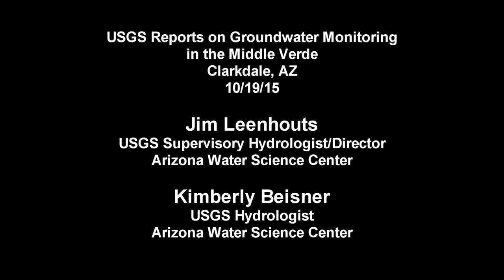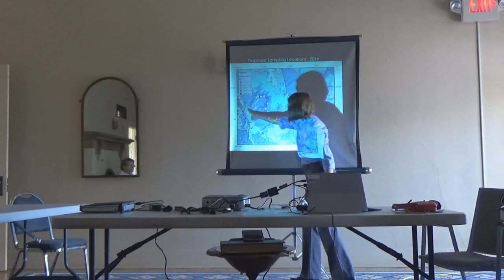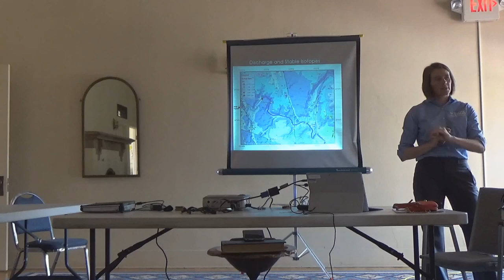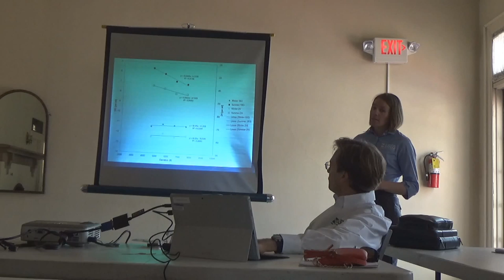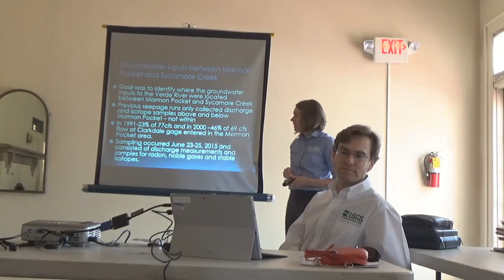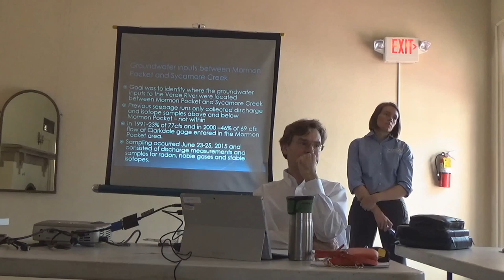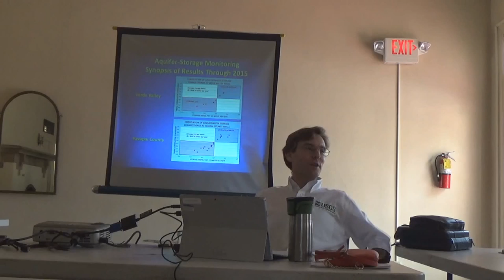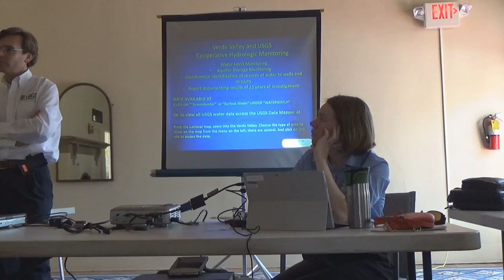USGS Report on Groundwater Monitoring in the Middle Verde, 10/19/15.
USGS Reports on Groundwater Monitoring in the Middle Verde to the "Middle Verde Water Advisory Committee" (MVWAC) in Clarkdale, AZ, 10/19/15. Presenters: Jim Leenhouts, USGS Supervisory Hydrologist/Director, Arizona Water Science Center and Kimberly Beisner USGS Hydrologist, Arizona Water Science Center.

Reports on the preliminary findings from groundwater monitoring, including reports on terrigenic helium, stable isotopes, and noble gas investigations as well as gravity sensor data and results.